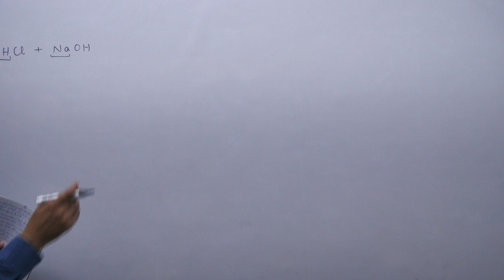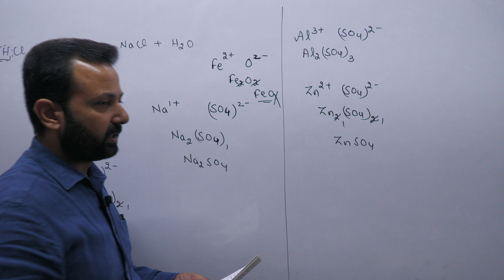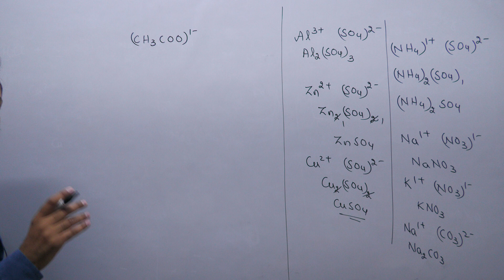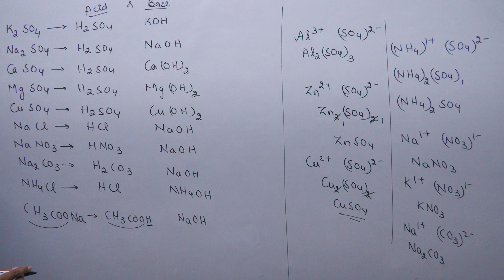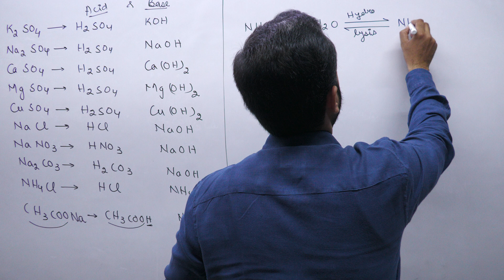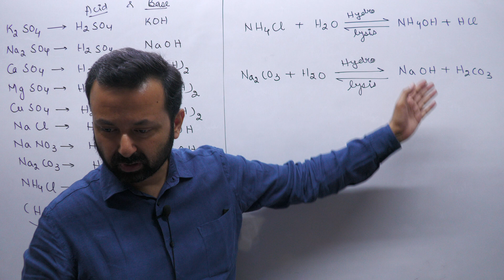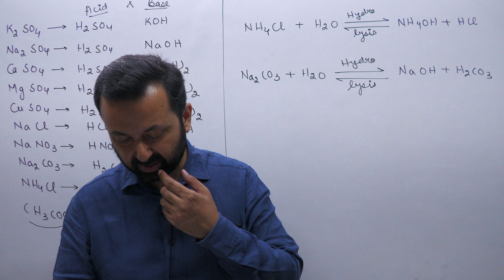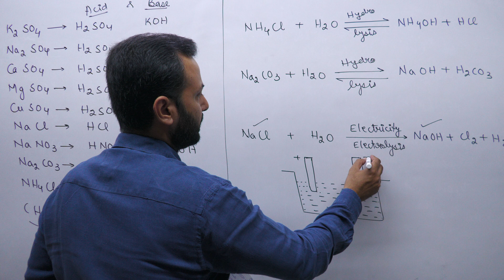Class XB Chemistry 3rd Aug, 22 (Acids, Bases and Salts)